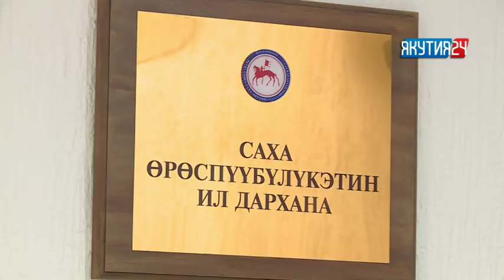«Саха сирэ» информационнай биэрии. Ыам ыйын 28 күнэ, 22:30 ч.